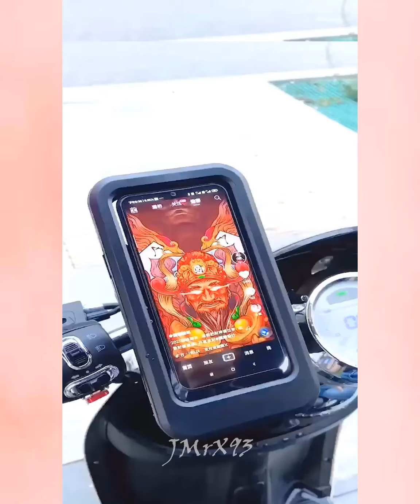🥰 New Gadgets & Versatile Utensils For Home #43🏠 Appliances, Make Up, Smart Inventions スマートアプライアン